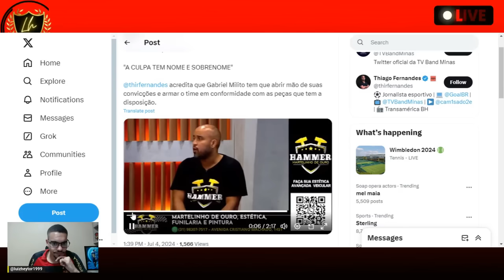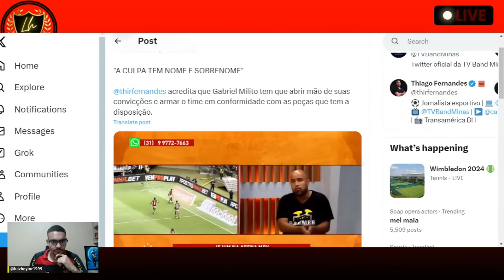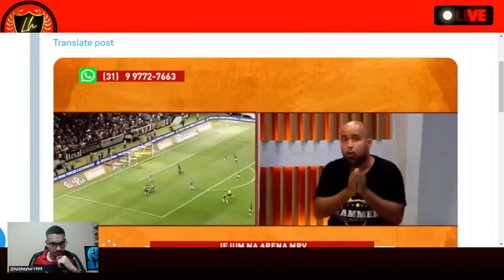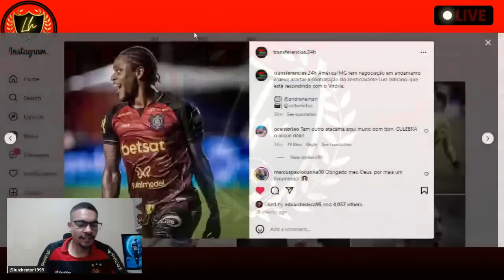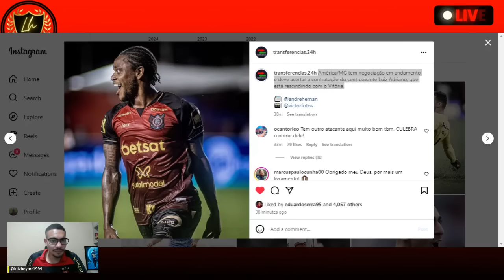👀OLHA ISSO : SOSO E MILITO!😡PRESIDENTE DO SPORT ESTÁ EM NÁRNIA !EX-VITÓRIA LUIZ ADRIANO NA SÉRIE B !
Presidente do Sport vê protestos da torcida sem preocupação: "Não é algo que tira nosso sono"
Segundo Yuri Romão, o momento do Sport na Série B não é para desespero; clube volta a entrar em campo domingo (7), contra o Guarani